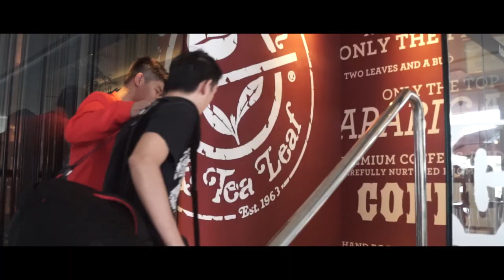Joint Dance Concert 2017: Thyme for Bed (Part 2)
The theme for this year's Joint Dance Concert is "Thyme for Bed". Thyme, used as wordplay on "time", is known to be the Herb of Courage, and was a symbol of chivalry during the Middle Ages.
In these bedtime stories, protagonists embark on journeys that require courage to overcome and they have chivalry amongst other virtues that are worthy of children's admiration and imitation.

Let us be reminded to face our adversities with courage as we watch our protagonist, Jasper, overcome his struggles with fortitude in this year's JDC "Thyme for Bed".